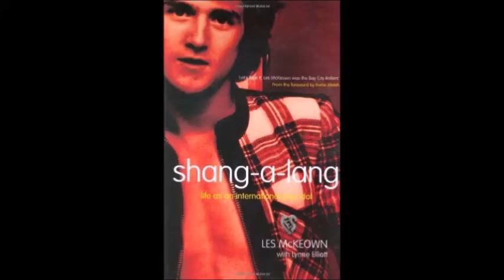Dedication - Fans "Remember" The Bay City Rollers PODCAST #17 Part 2 SPECIAL GUEST WAYNE COY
Dedication - Fans "Remember" The Bay City Rollers PODCAST #17

Part 2

This week's guest:  Award-winning radio program director, morning show host and author of  Bay City Babylon - The Unbelievable But True Story of the Bay City Rollers:  Wayne Coy

Bay City Rollers Fan Events is a strong online community that fund and produce fan events that celebrate The Bay City Rollers and the life-long friendships that have resulted and endured.

BayCityRollerFanEvents.com